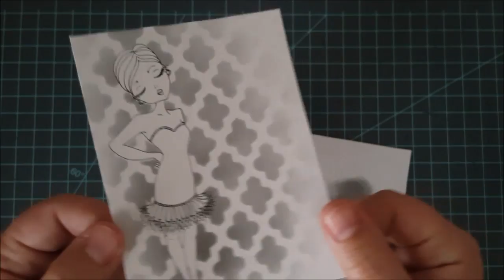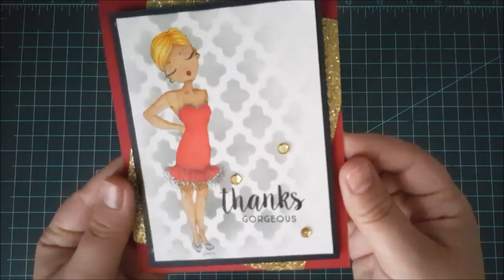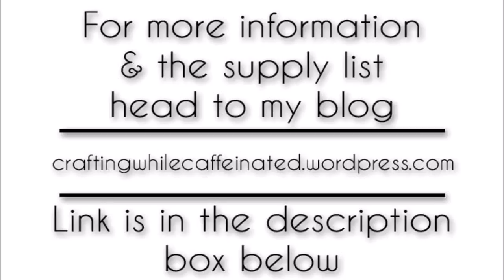Masking Digital Stamps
A video tutorial for card makers and masking digital stamps.

Music from Free Music Archive:
Scott Holmes "Rainbow Street" --No Changes Made--